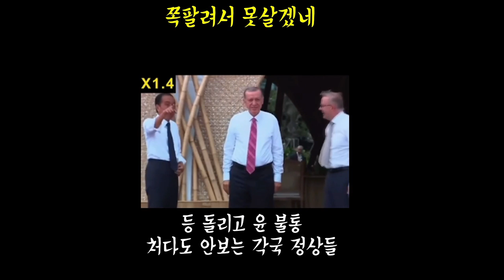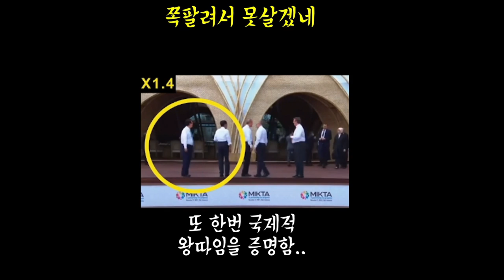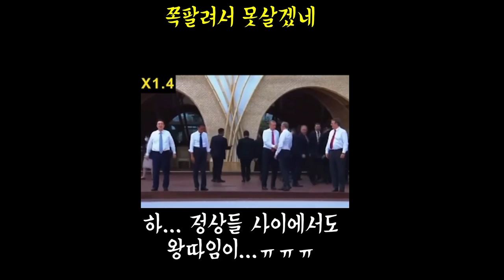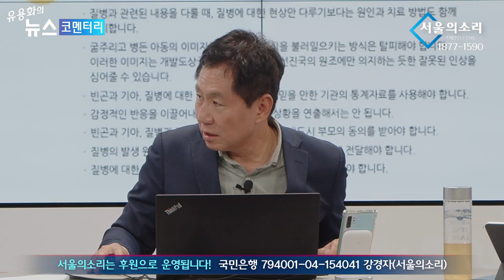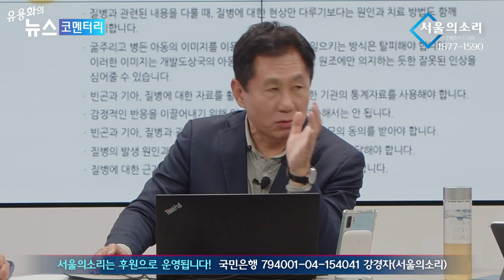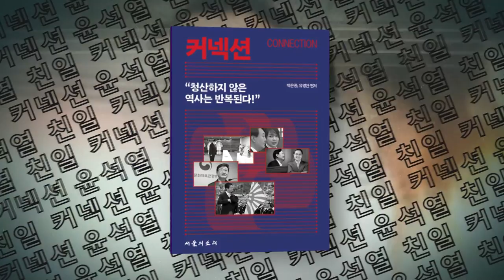'국제왕따' 남편에게 '실세' 아내 왈 "가봐! 가봐!"